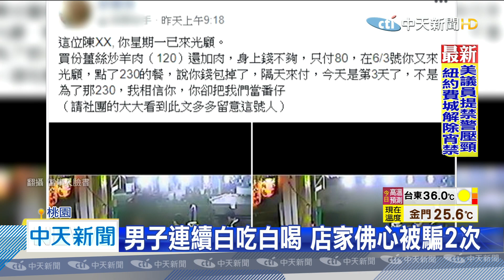20200608中天新聞 藉口「錢不夠，錢包掉了」 男子熱炒店吃霸王餐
桃園一家熱炒店，日前有一名男子外帶餐點，說錢帶不夠，老闆好心沒有計較，沒想到幾天後，他又來點餐，取餐時說錢包掉了，改天會拿錢來還，結果老闆等了好幾天不見男子蹤影，氣的po網貼文，要附近店家注意，千萬不要再被這位男子騙了。